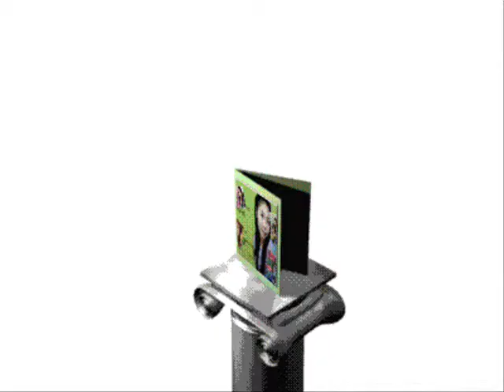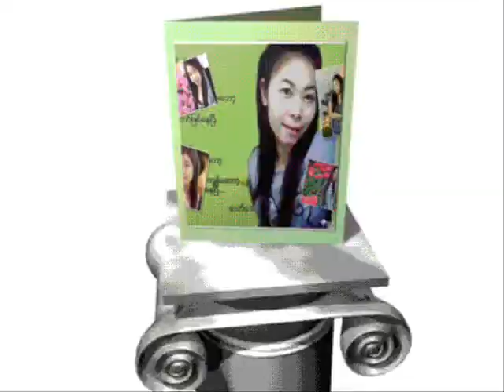ho a yin lo